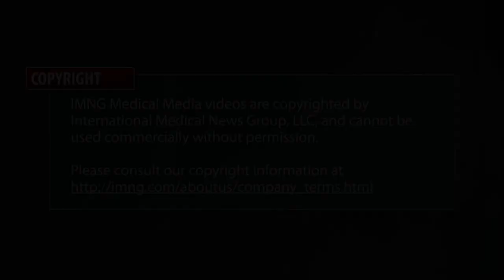AACE president shares advice with endocrinologists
In an interview with Clinical Endocrinology News, AACE president Dr. Jeffrey Mechanick, shares his advice on practice and disease management, putting emphasis on prevention, and preparation for inevitable changes in health care.